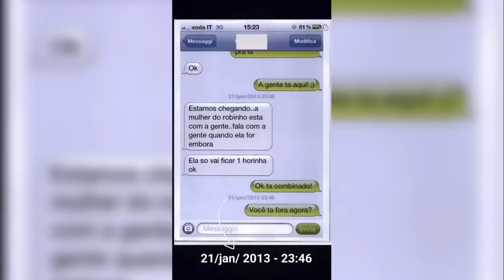NOTÍCIA GRAVE! ROBINHO ACABA DE SER PRESO PELA POLÍCIA FEDERAL E O MESMO ENTRA EM DESESPERO!